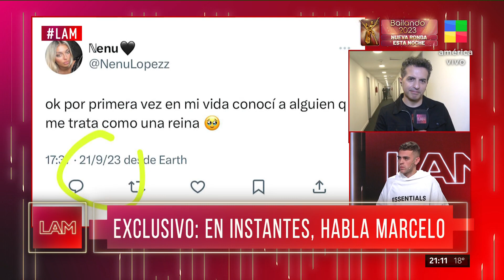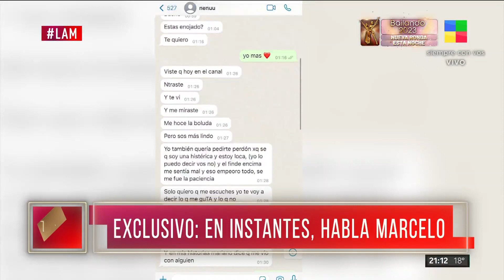Los chats de Nenu López y su ex: la bailarina le metió los cuernos con Martín Salwe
Los chats de Nenu López y su ex